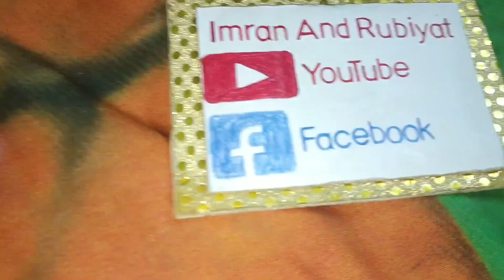শ্বশুরবাড়ি থেকে অ্যাওয়ার্ড পেয়ে গেলাম || Imran And Rubiyat Vlog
শ্বশুরবাড়ি থেকে অ্যাওয়ার্ড পেয়ে গেলাম

Imran & Rubiyat special VLOG | Imran Khan | Rubiyat Mostofa

Imran & Rubiyat Presenting new bangla fun Vlog . Hope you enjoy Imran & Rubiyat's new funny Vlog.

Welcome to ''Imran & Rubiyat'' YouTube channel. We are husband and wife. Our Love To Making Videos About Our LifeStyle, Travelling, Riding Bike, Etc Whatever We can catch On Our Camera That we can Share With You Guys. Our Love To Vlog Our Full Life Cause Only Videos Can Save Our Memories Properly. Inn Shaa Allah One Day I Will Achieve Our Dream (10M Sub )

 ANTI-PIRACY WARNING

This content is Copyright to Imran & Rubiyat. Legal action will be taken against those who violate the copyright of the following material presented!

Please avoid other methods of copying or duplicating the video, and help us support anti-piracy measures in any way you can. Thank you - Team Imran & Rubiyat